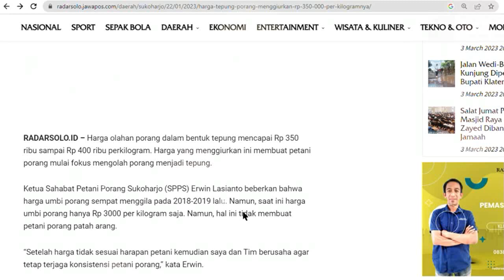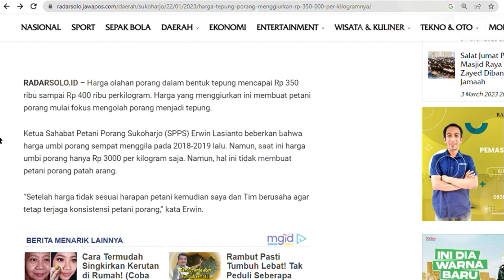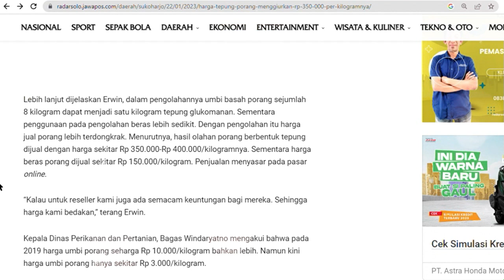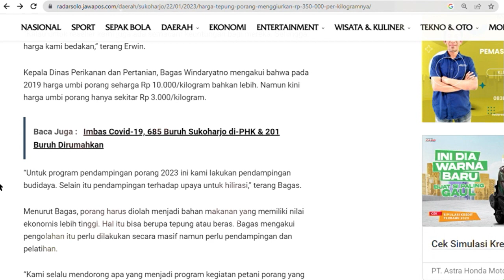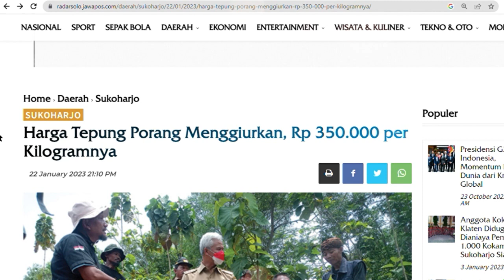BERITA PORANG • HARGA TEPUNG PORANG MENGGIURKAN, RP 350 RIBU PER KILOGRAMNYA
HARGA TEPUNG PORANG NENGGIURKAN, RP 350 RIBU PER KILOGRAMNYA